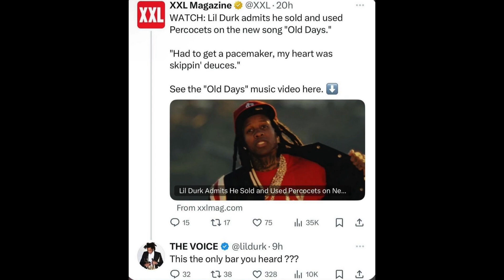DURK RESPONDS TO XXL’s DISRESPECT ABOUT HIS NEW SONG OLD DAYS “ THEY TRIED ME “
GANG WHAT 🆙!!! WE BACK WITH ANOTHER 1️⃣! AND TONIGHT WE GOT LIL DURK!!! WE GOT SMURK AND MAN SMURK HAD WORDS FOR XXL FOR DISRESPECTING HIS ARTISTRY ON HIS NEW RECORD OLD DAYS WHOA 🤯